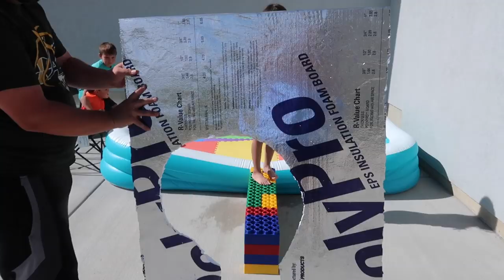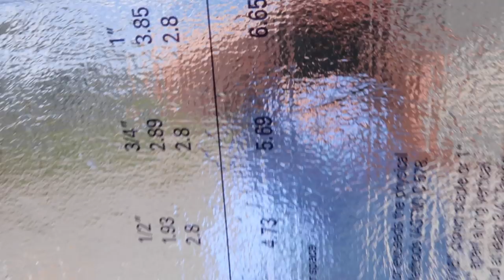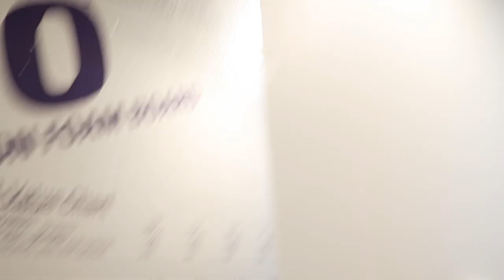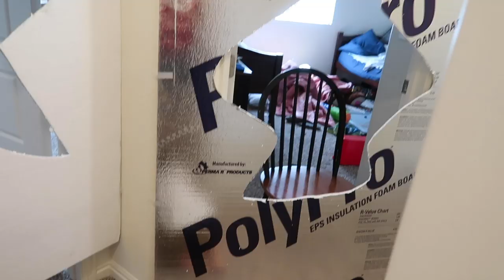JUMP THROUGH The IMPOSSIBLE SHAPE challenge!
The kids are going to do the impossible shape challenge! If they don't get in the shape in time they will fall in the pool! Can they fit in the shape in time or will they go swimming in the pool? Also Dad plays a prank on the kids and makes a impossible shape cut out and puts it on their bedroom doors! The only way out of their room is they have to go through the shape. can they do it?